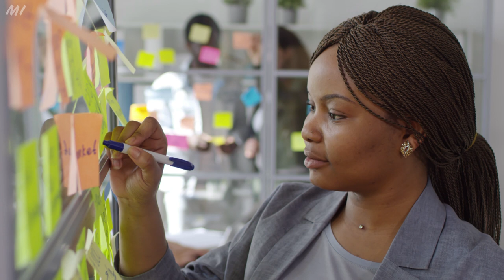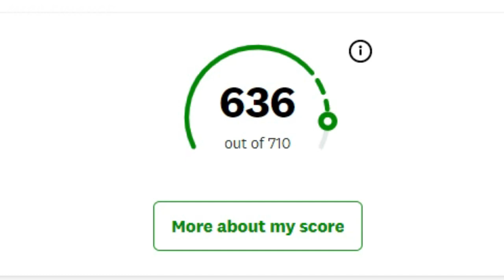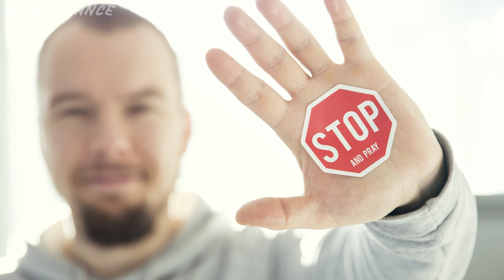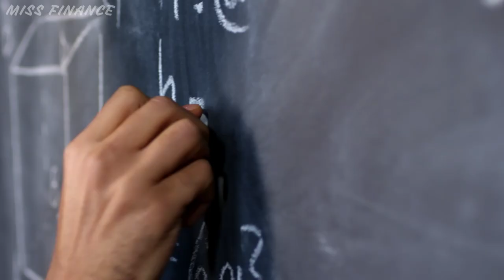How to Dramatically Improve Your Credit Score (in July 2020)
In this video I discuss the best ways to dramatically increase and improve your credit score. I discuss why having a good credit score is important and the things that you can do to take action today to dramatically improve your credit score.

I also talk about the ways that I have improved my own score, my own information, the comparisons of using Credit Karma and Experian credit report and important tips when thinking about taking out a mortgage.

The information provided in this video should not be construed or relied on as legal advice for any specific fact or circumstance. This video is designed for entertainment and information purposes only. Viewing this video does not create an attorney-client relationship with 180 Law Co. LLC or any of its lawyers. You should not act or rely on any of the information contained herein without seeking professional legal advice.